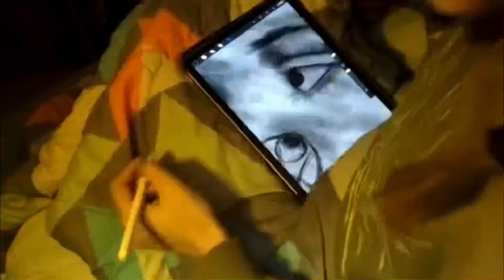Draw with me || Digital Sketch